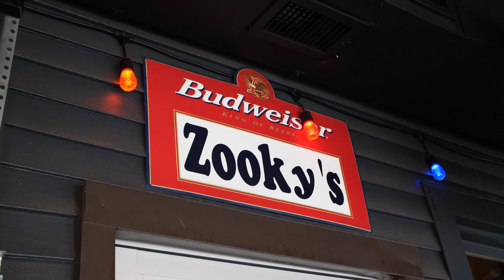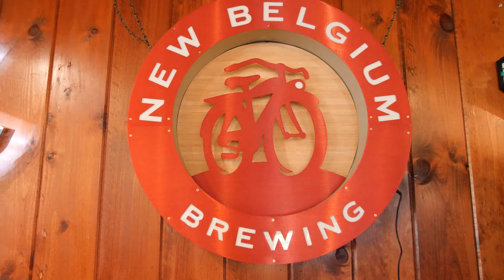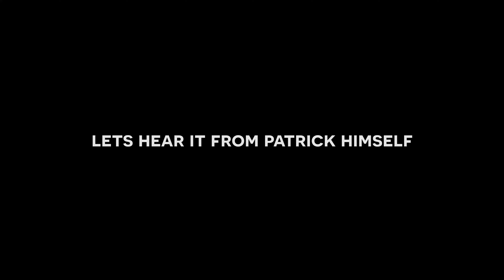Around Town With MG - Zooky’s